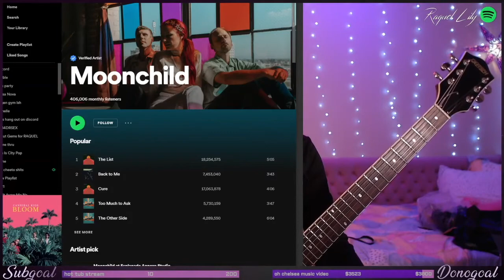Celebrating FilAm Heritage 🎤 | Stream moments